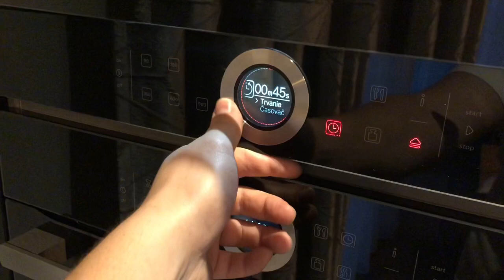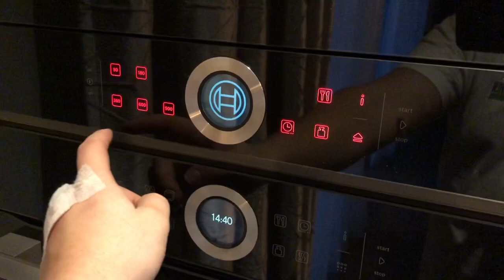Bosch BFL634GB1/07 Microwave oven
Bosch BFL634GB1 Serie 8 Built-in microwave oven cm 60 - black
The Bosch BFL634GB1 built-in microwave oven with AutoPilot 7 that offers automatic programs will have perfect results in the kitchen. Thanks also to the automatic food weight control function, the power level will be set independently.
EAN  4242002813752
Model  BFL634GB1
Line  Serie 8
Category  Microwave
Built-in measure  56 x 36 cm

57 x 38 cm
Commands  Touch controls
Finishing  BlackBosch BFL634GB1 built-in microwave oven
AutoPilot 7: each dish cooked perfectly thanks to the 7 automatic programs
Automatic weight control: Just select the program and the weight of the food introduced and the power level is selected automatically
Door with flag opening for maximum convenience in the kitchen
Black glass for perfect installation to the type of kitchen

Other characteristics
- Type of control: electronic
- Color / material of the front: black
- 2.5 "color display with TFT technology
- Cavity volume: 21 l
- 5 microwave power levels (90 W, 180 W, 360 W, 600 W, 900 W) with Inverter technology
- LED lighting
- 10 automatic programs

- Interior door to full glass
- Flag door with zipper on the left
- Opening button

- Maximum microwave power (W): 900
- Electrical connection nominal data (W): 1220
- Max. Power absorb. (electr.): 1.22 kW
- Current (A): 10
- Voltage (V): 220-240
- Frequency (Hz): 50; 60
- Plug type: Schuko

dimensions
Luminaire: 382 x 594 x 318 mm
Cooking compartment: 220 x 350 x 270 mm